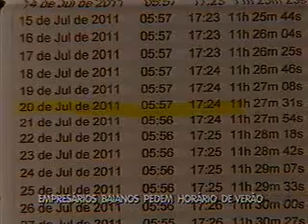Volta polêmica Bahia com ou sem horário de verão - 21.09.2011.asf